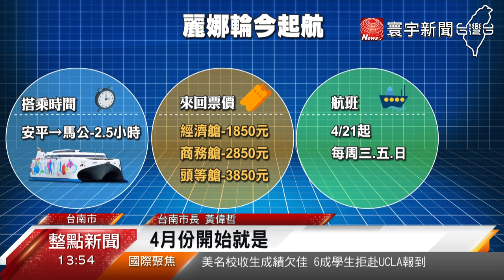搶攻跳島國旅大餅! 麗娜輪台南澎湖航線啟航｜寰宇新聞20210421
被譽為世上最快的海上飛船「麗娜輪」，推出安平直航馬公航線，今(21)天正式首航，就吸引約700名旅客體驗搭乘。麗娜輪噸位大，船隻載運量也大，不論貨運和客運，都能夠安全又快速行駛。台南市長黃偉哲表示，未來希望透過麗娜輪，加強台南與澎湖間，國旅人潮以及在地特產的交流。